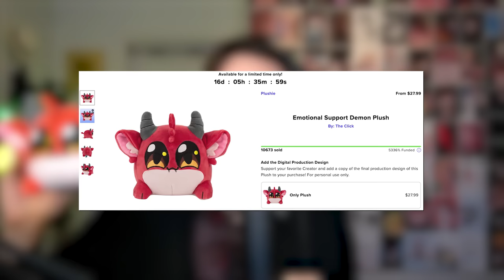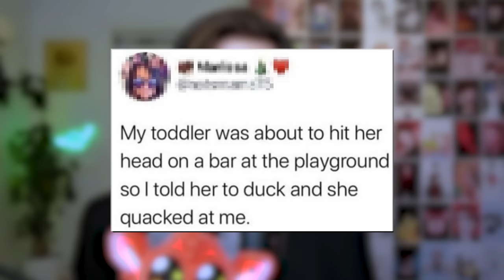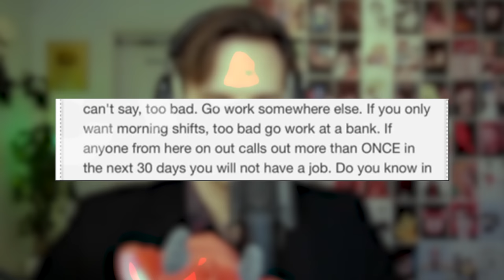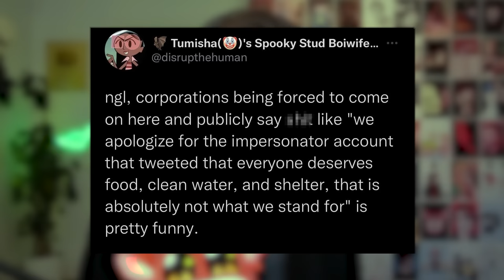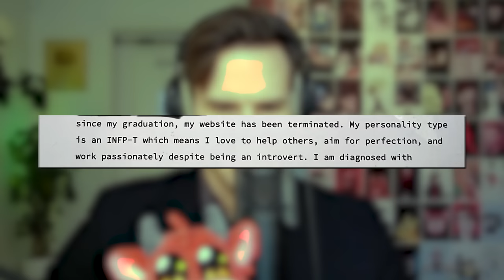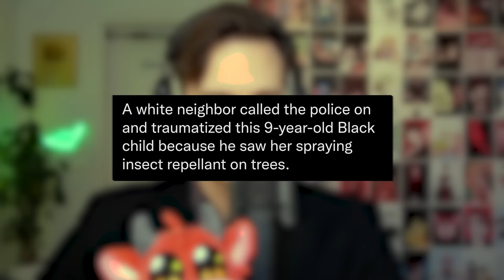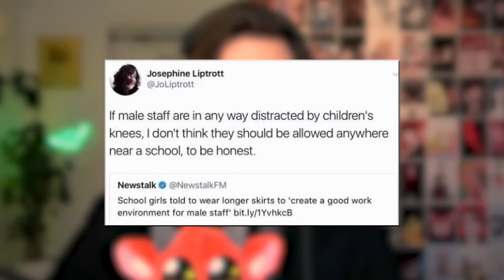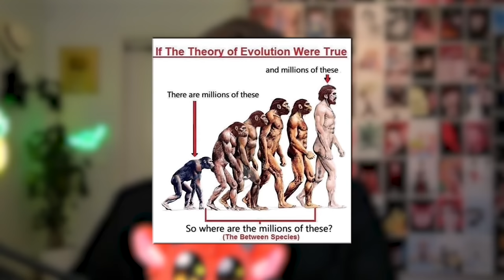r/FacePalm - Legal System be Like…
😊 Contact the Artist:

  / joakimkarud
  / joakimkarud